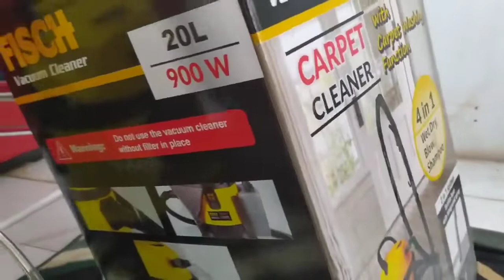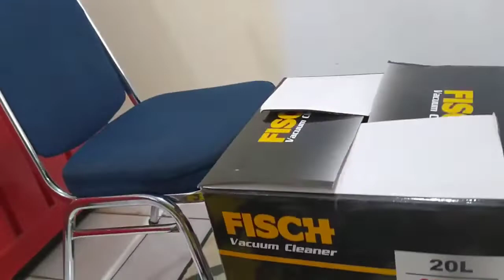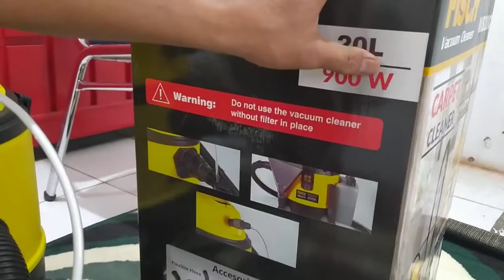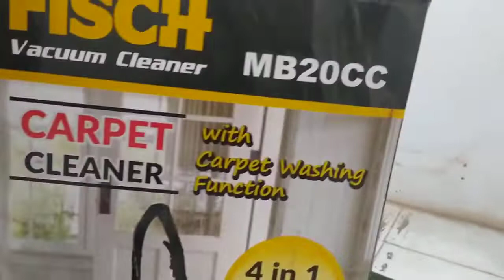Vacuum Cleaner Fisch MB-20 4 in 1 Wet Dry Blow Shampoo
4 In 1 Function : Wet, Dry, Blow, Shampoo
Features:
- Wet. Dry, Blow, plus pressure steam Shampoo.
- Ideal for cleaning carpets, curtains. sofa. fabrics, etc.
- Easy switch between vacuum and detergent mode.
- 2 in 1 system - suction hose integrated with spray.

Accessories Included:
- Big Spray Head (1pc).
- Small Spray Head (1pc).
- Flexible Hose Pipe (1pc).
- Floor Brush (1pc).
- Foam Fitter (1pc).
- Sofa B rush (1pc).
- Non Woven Bag (1pc).
- Crevice Nozzle (1pc).
- Plastic Tubes (2pc).

Spec:
PowerSupply: 220V - 240V 50hz
SuctionPower : 18kpa
Garansi Minniestore: 3 Bulan
maximum suction volume : 28L/s
Maximum Vacuum: 14L
Shampoo Container: 4L
Power Consumption: 900w